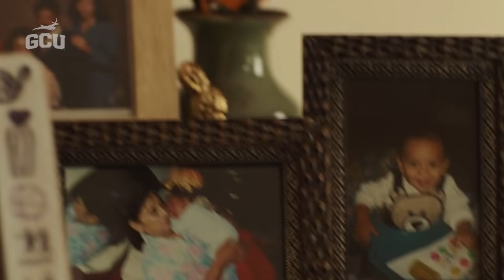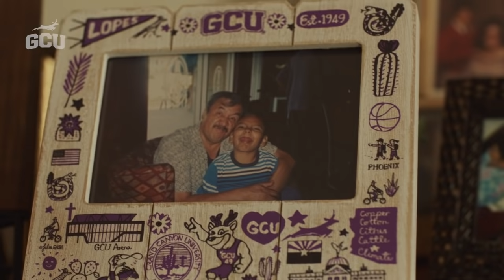Earn Your Degree Online in Computer Science at GCU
Inspired by true GCU student stories, witness the power of higher education through the lens of a multi-generational Hispanic family.

Learn to become a computer scientist by earning your Master of Computer Science like Luis and explore career options like designing algorithms, enterprise software developer or software architects. GCU’s convenient online programs set you on the path to success in your dream career. Let GCU become a part of your extended family.

Enroll in one of our bachelor’s, master’s or doctoral programs online today. Lopes Up!